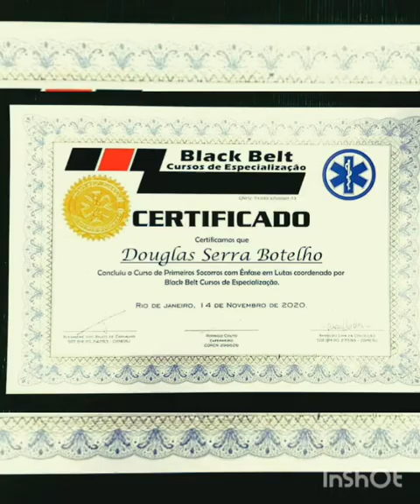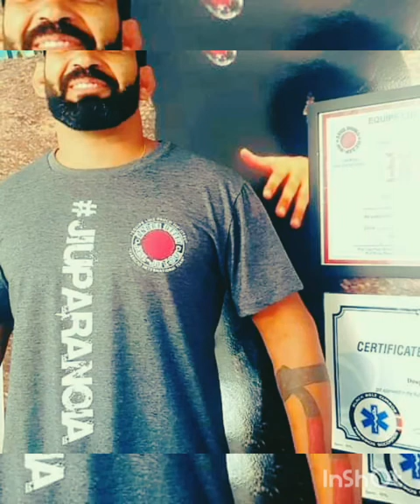Douglas Cotty - Luiz Paulo Jiu Jitsu Team FIT